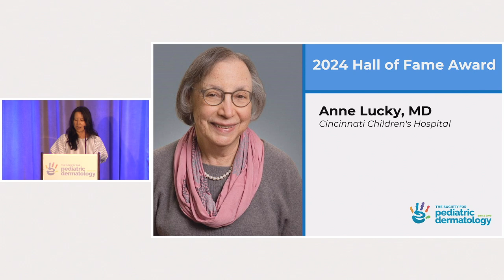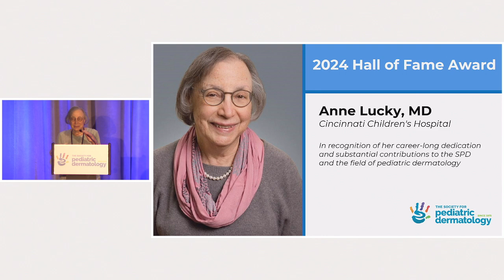2024 SPD Hall of Fame Award Recipient Anne Lucky Recognized at Society's Annual Meeting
Congratulations to the inaugural SPD Hall of Fame Award recipient, Anne Lucky, MD, Cincinnati Children's Hospital.